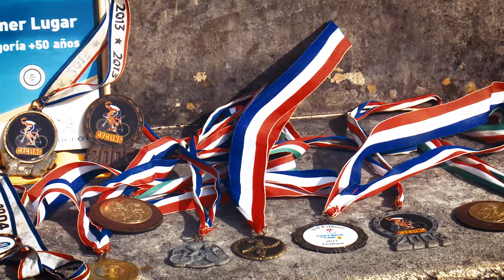Silvio Iturralde, longevidad y potencia sobre el pedal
El ciclismo matancero cuenta con exponentes destacados en varias categorías. Entre los longevos pedalistas se encuentra Silvio Heleodoro Iturralde, quien a más de siete décadas mantiene la vitalidad sobre ruedas.